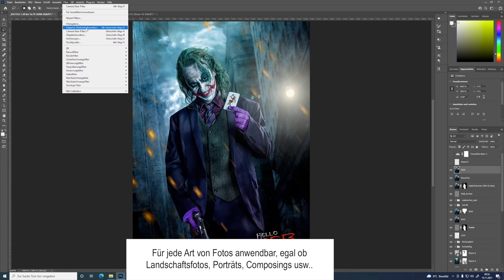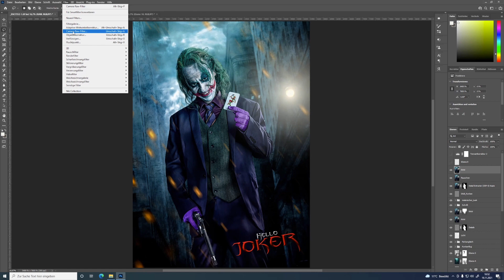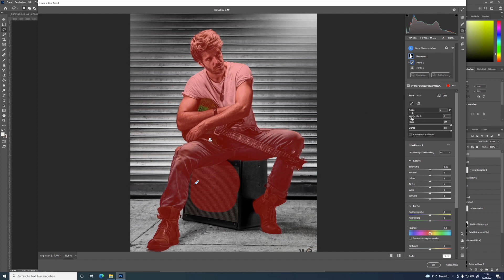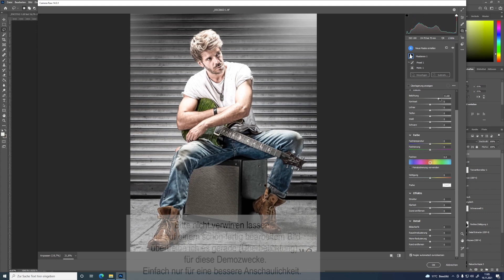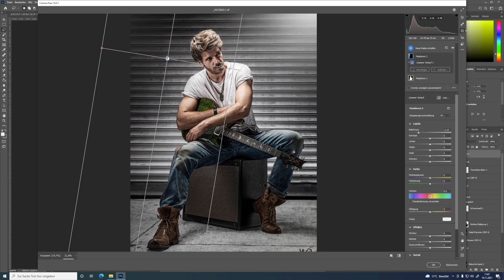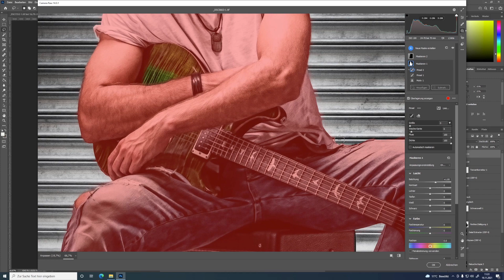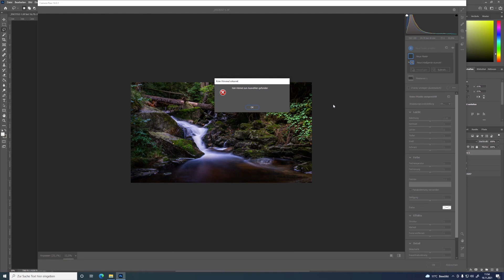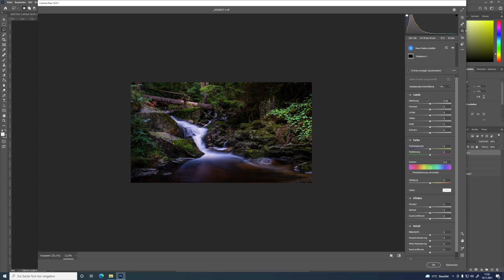Update für Photoshop Camera RAW & Lightroom 2022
Die Entwickler von Adobe haben wieder massiv an der Entwicklungsschraube gedreht... ein umfangreicher Maskierungsmodus für Camera RAW und Lightroom, der beeindruckend ist. Viel Spaß :-)

Meine empfohlene Ausrüstung für Bildbearbeitung:
farbechte Monitore mit denen ich bisher gearbeitet habe
Eizo CG277-BK 27 Zoll Grafik Monitor - *
BenQ SW270C Grafik Monitor: - *
BenQ SW2700PT 27 Zoll Grafik Monitor - *

GrafiktablettWacom Intuos Pro Stifttablett - *

Datensicherung
WD Blue 3TB Interne Festplatte - *
Synology DS718+ - * h
WD Elements Portable - 2 TB - USB 3.0 - *
Seagate 2TB Externe Festplatte USB 3.0 - *